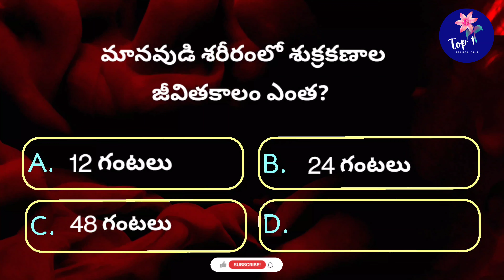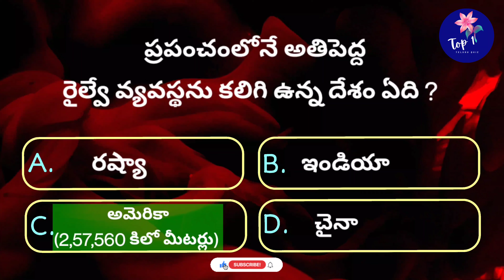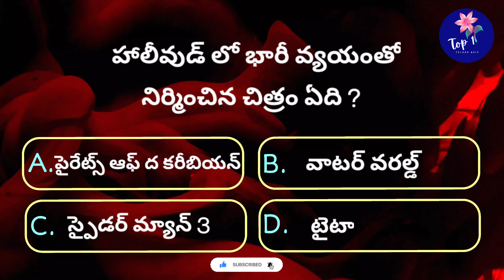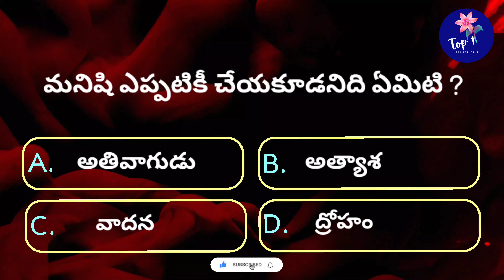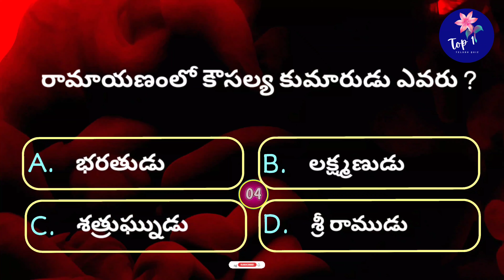Interesting Questions In Telugu|Episode-84|Unknown Facts|General Knowledge|Telugu Quiz